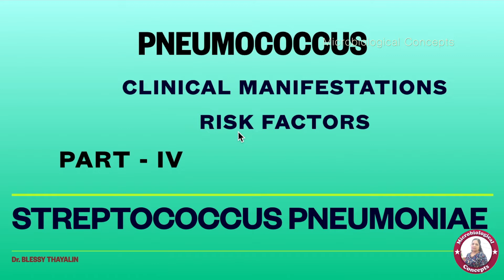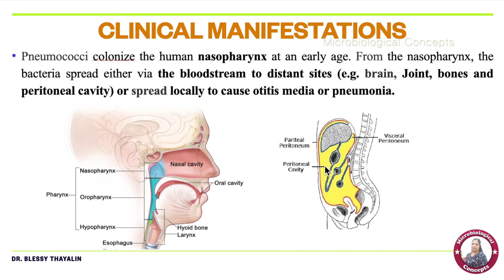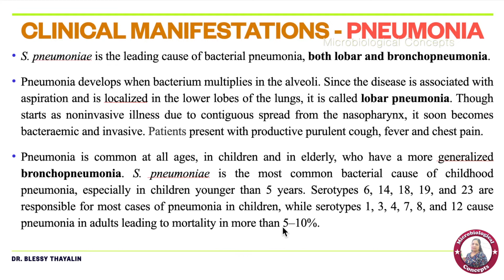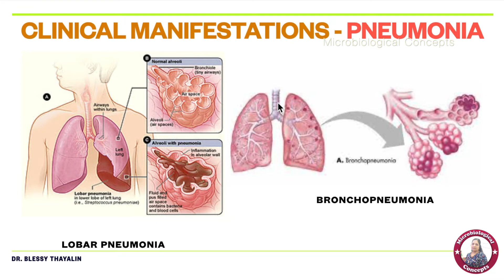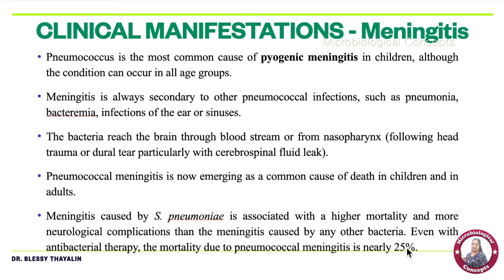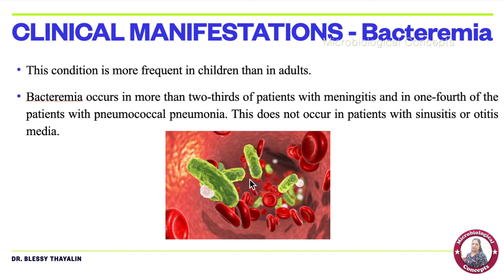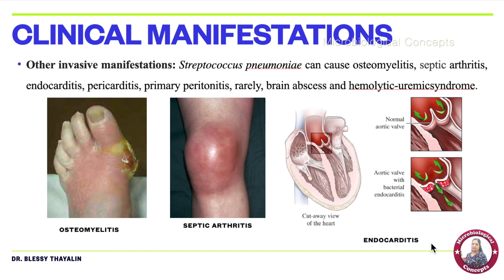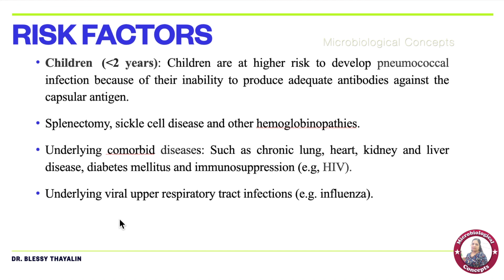Streptococcus pneumoniae (Part - IV), clinical manifestations and risk factors / Pneumococcus /TAMIL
This video clearly explains the clinical manifestations of pneumococcal disease and risk factors of this disease.